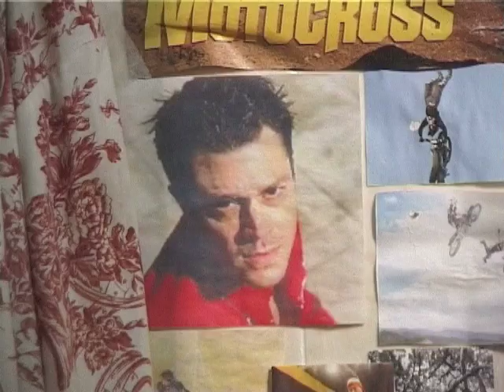April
There's this guy named Boaz who's got a birthday this month. He wants to go to the Burning man festival & I like Johnny Knoxville.